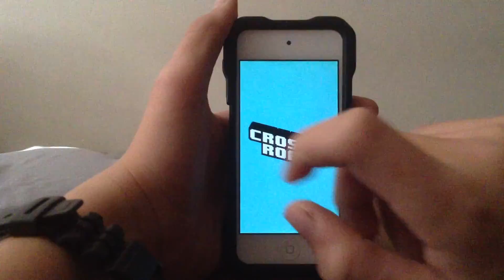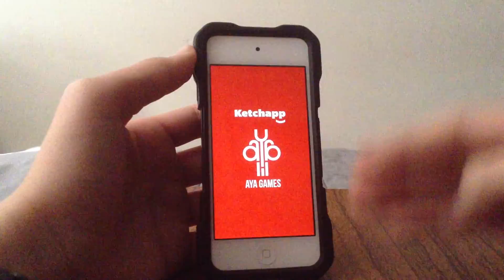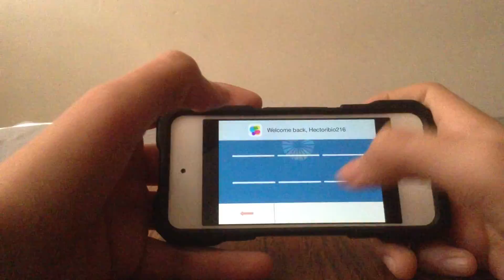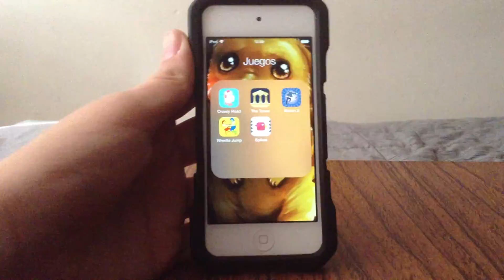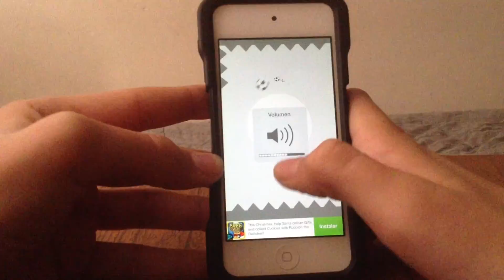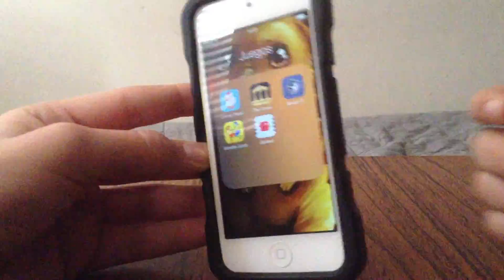La 5 mejores aplicaciones de AppStore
Subribanse para más videos 10 likes para otro top  1.crossy road 2.the tower 3.boson x 4.westel bla 5.don toca the spikes